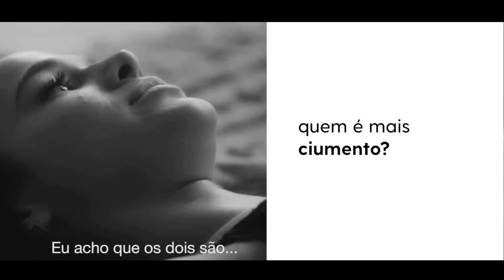MÓ TEMPÃO QUE TU NÃO FALA COMIGO - Cr7, Vinícius Jr , Neymar, Endrick, Mbappé ,Palmer , Messi,Yamal